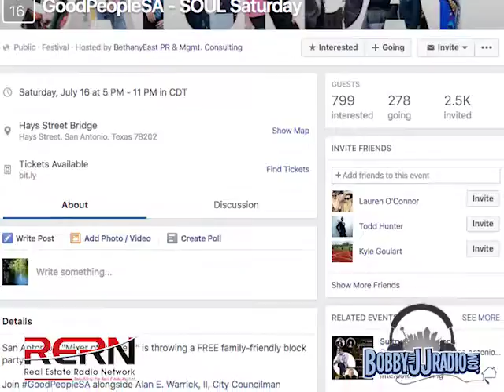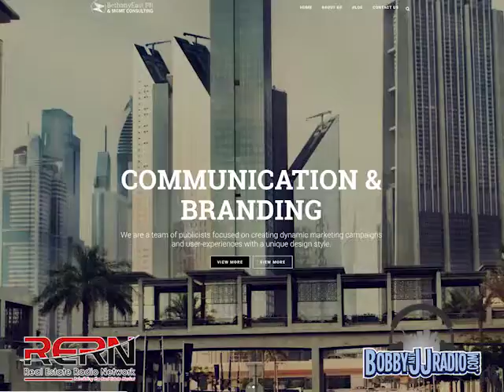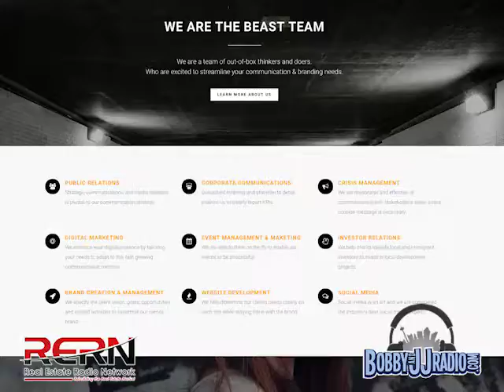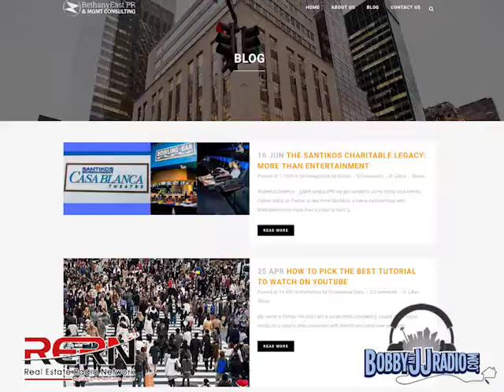Bethany East PR Segment 4